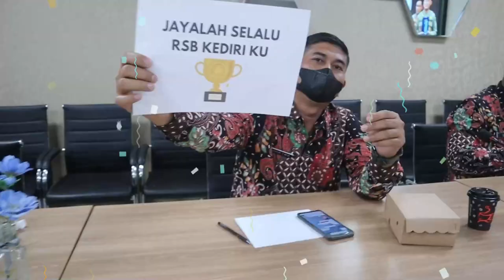MOMEN KESERUAN SAAT MENYAKSIKAN PENERIMAAN BLU AWARD 2023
RS. Bhayangkara Kediri meraih BLU Award 2023 peringkat ke-1 BLU terbaik kategori RS. Bhayangkara tingkat II Polri